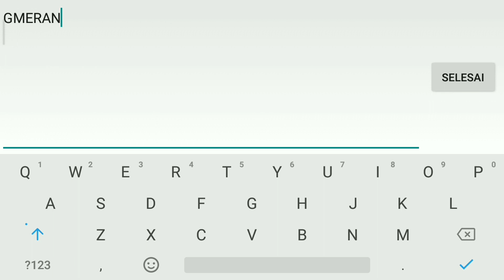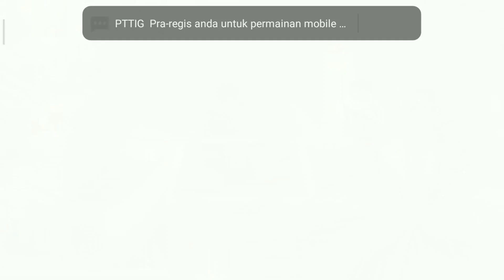Djinn Caster Android Gameplay Action RPG ( Offline )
Djinn Caster is a fast paced action rpg with anime graphics, developed by Kemco. This game is a paid title, but now has a free version. Will it be worth a play? Find out on Tiny Little Games.